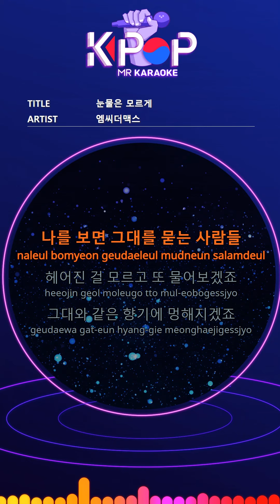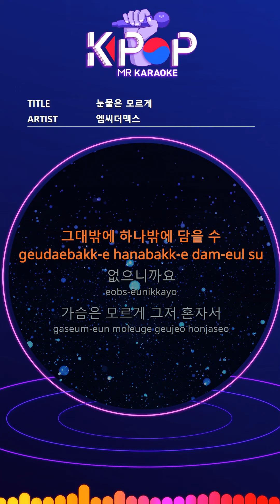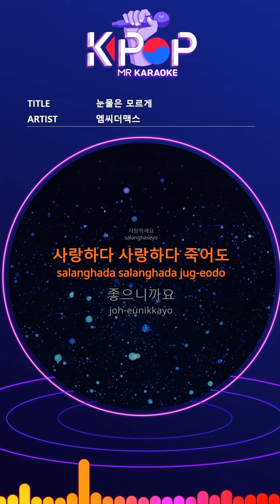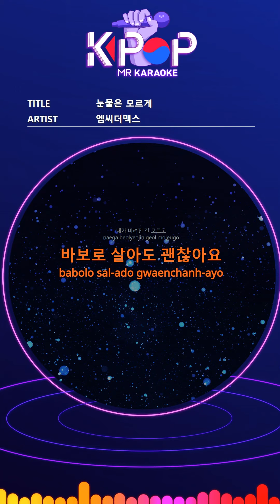[KPOP MR 노래방] 눈물은 모르게 - 엠씨더맥스 (With Melody Ver.)ㆍSecret To My Tears - M.C the Max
[Eng-Sub]

Those who ask you when you see me
I will ask you again
I'll be bruised with the scent like you
In the back that resembles you
I will stop
At the moment, my heart will fall again
If you still can't turn your mind
Without tears, without your words
Leave
I can only have one
Because
I don't know my heart
Goodbye
Like we'll meet tomorrow
I can live with you
Your eyes will get wet again
I can't hold you to that words
Leave
Because
Goodbye
I've never thought of myself without you
It can't be.
Please don't know me
Love you
I love you, I love you, even if you die
Because it's good
I do not know you alone
I will love you
Without knowing that I was abandoned
It's okay to live as an idiot

ⓒMusicen. MR